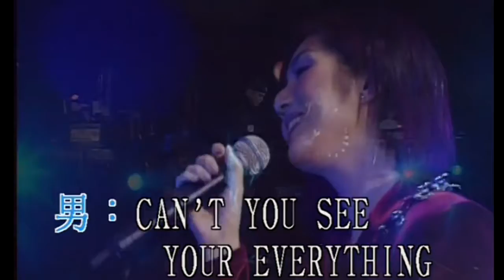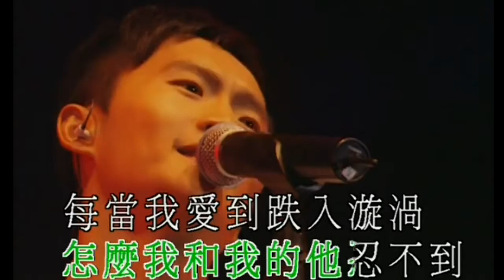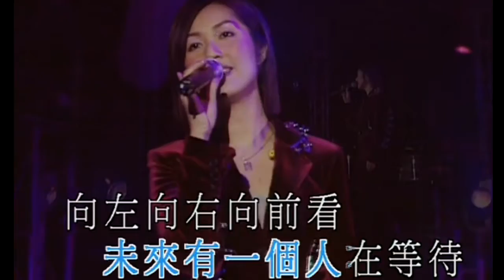KARAOKE粵語流行曲精選金曲之楊千嬅+林一峰 拉闊音樂會中場(有人聲及歌詞字幕)Cantonese Pops with Lyrics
1. You are So Beautiful - 楊千嬅+側田 2. 好人 - 側田 3. 藍雨 - 楊千嬅 4. 狼來了 (Medley)姊妹 (Medley) - 林一峰 5. 遇見 - 楊千嬅 6. 我係小忌廉(Medley) - 林一峰/黃金戰士(Medley) - 楊千嬅 7. 壞女孩 (Medley) - 林一峰 /不羈的風(Medley) - - 楊千嬅